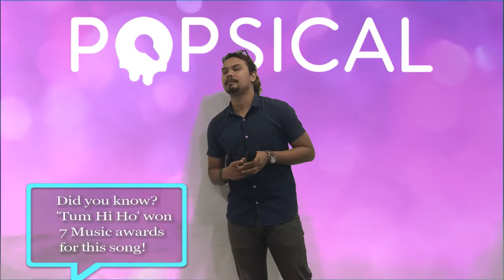Popsical Karaoke Own It - Tum Hi Ho Cover by Fawwaz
Popsical presents the Own It series featuring aspiring singers belting out their favourite Karaoke tunes. Here's Fawwaz, a Popsical Star belting a cover of the popular karaoke hindi hit' Tum Hi Ho' by Arijit Singh, and totally owning it! See lyrics below:

Tere bina kya wajood mera (x2)

Tujhe paake adhoora naa raha hmm..

Meri aashiqui ab tum hi ho (x2)